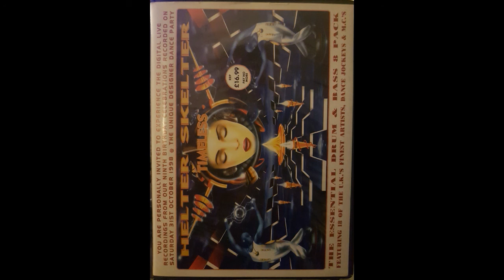DJ Rap - Helter Skelter Timeless Drum & Bass 98